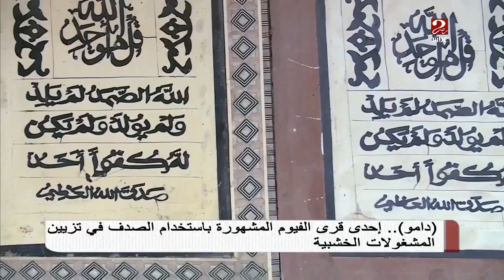دامو .. إحداى قرى الفيوم المشهورة باستخدام الصدف في تزيين المشغولات الخشبية